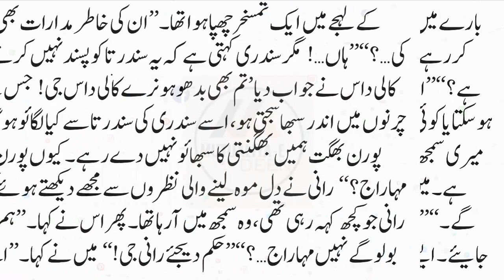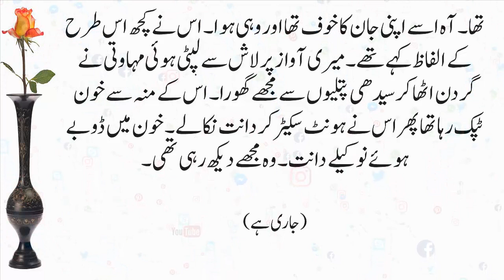Urdu New Stories | Kaala Jaadu(59)| Urdu Novel Book Story |Very Emotional Story | Stories Urdu Hindi